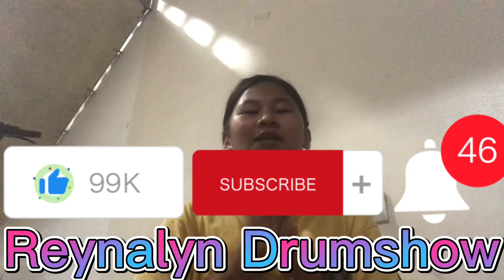SINGING PRACTICE AT HOME | BAKIT | Song cover by Reynalyn DrumShow